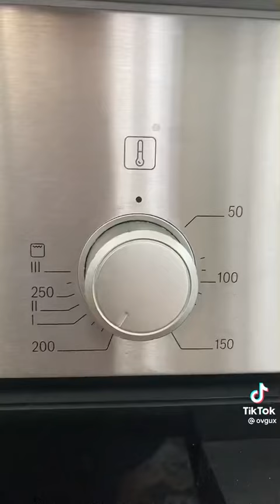Hala Ekmeği Tarifi